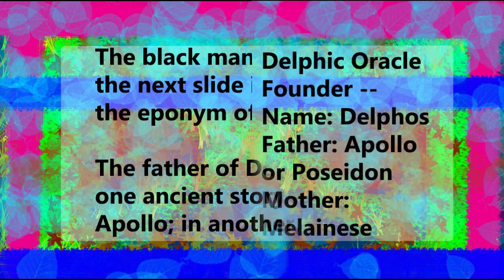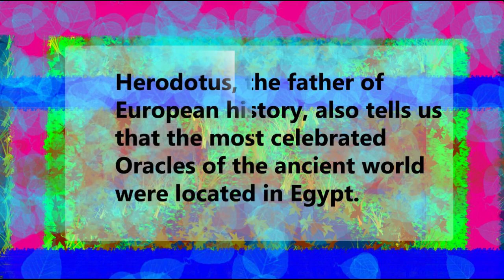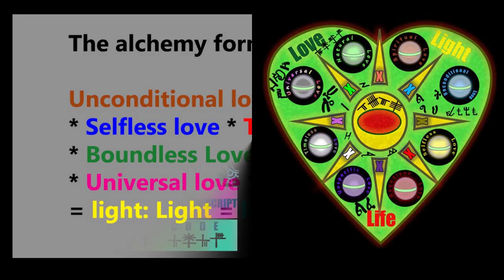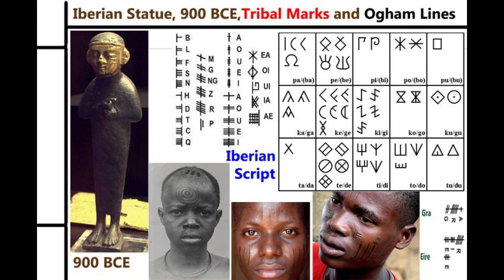Lost Latino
Loops and track by Dj Ramisss